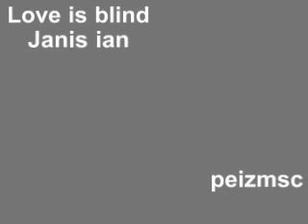Love is blind Janis Ian